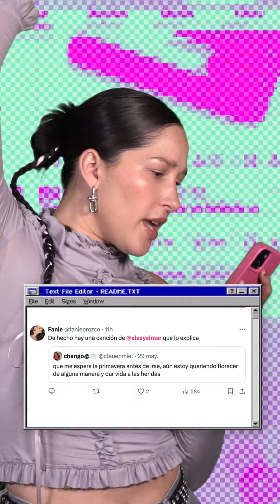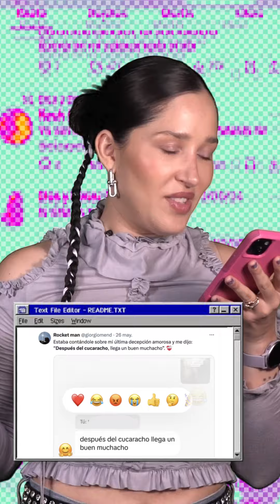Siempre hay una canción de Elsa y Elmar que lo explica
¿Al fin le diste una oportunidad a esa persona y te ghosteó? De hecho hay una canción de Elsa y Elmar que lo explica.

👉 Todo lo que buscas aquí 👈